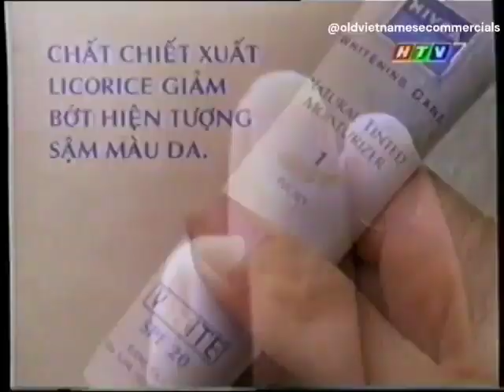Nivea Visage White Natural Tinted Moisturizer 15s - Vietnam, 2000